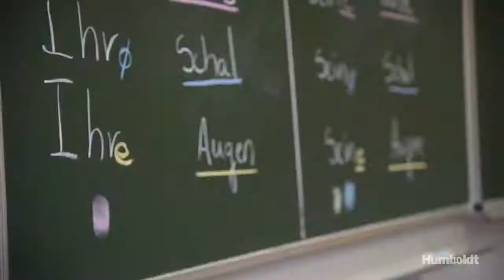Colégio Humboldt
O Colégio Humboldt possibilita aos alunos uma excelente formação acadêmica e profissional, o que lhes permite seguir estudos nas melhores universidades ou atuar em empresas multinacionais. Sem contar o desenvolvimento de habilidades esportivas e culturais, que vão ajudar muito no destaque da vida profissional e pessoal através da criatividade, desenvoltura, liderança e autoconfiança.

Há mais de um século formando indivíduos completos e integrados sem abrir mão do conteúdo.

Saiba mais sobre o Colégio Humboldt!